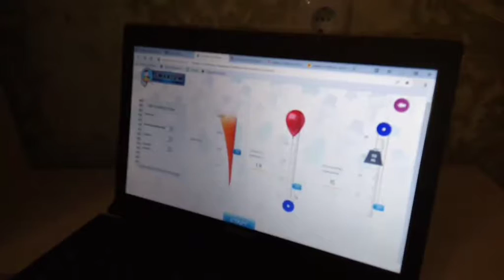SMARTUM Ментальная арифметика Гродно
В нашей стране набирают популярность различные курсы, позволяющие развить индивидуальные качества ребенка, его способности и интересы. Родители начинают понимать, что обычное школьное образование – это хорошо, но его недостаточно. Ведь человек способен намного больше, чем просто читать, писать и считать.
Наверняка, многие из вас уже слышали об академии развития SMARTUM. И вот такая академия открылась и у нас в Гродно.